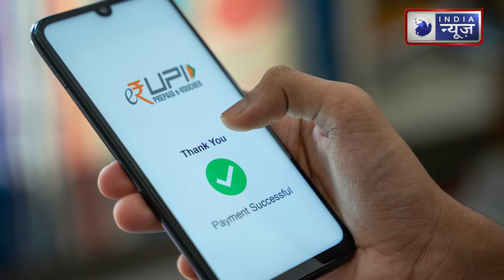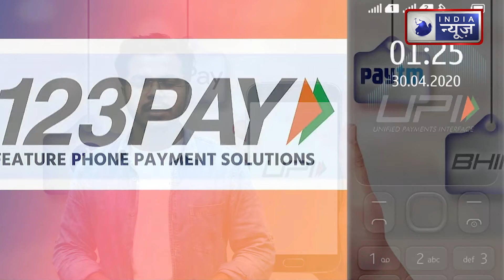UPI Without Internet: बिना इंटरनेट के होने लगा यूपीआई पेमेंट, जानें कैसे करता है काम | Hindi News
UPI Without Internet: बिना इंटरनेट के होने लगा यूपीआई पेमेंट, जानें कैसे करता है काम  | Hindi News | Big News